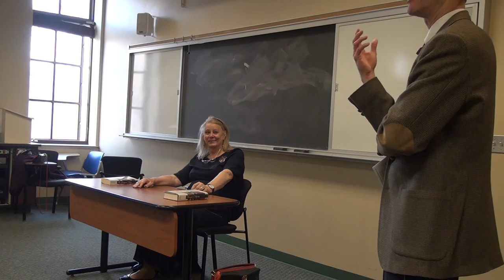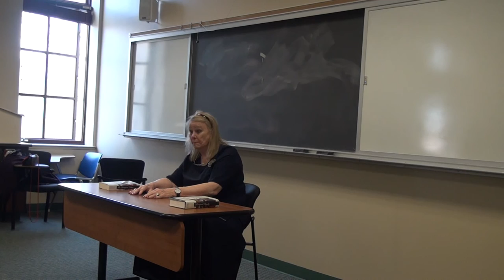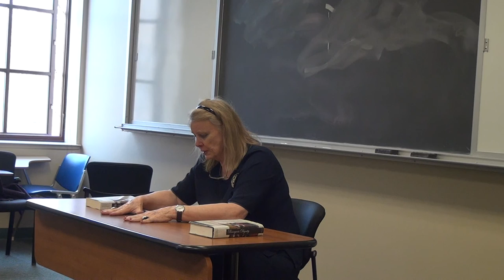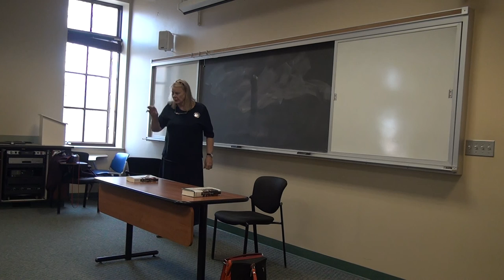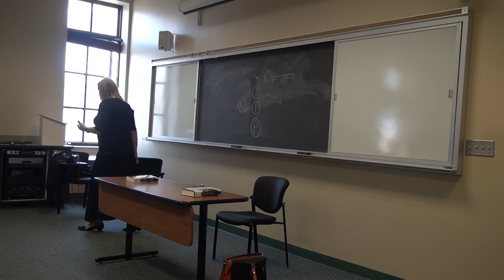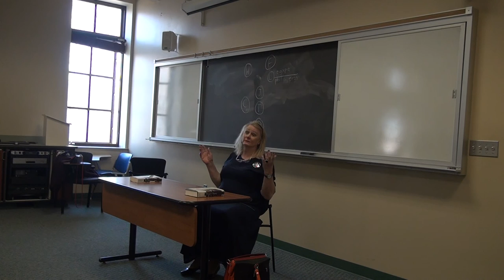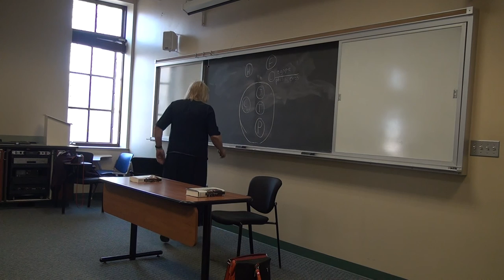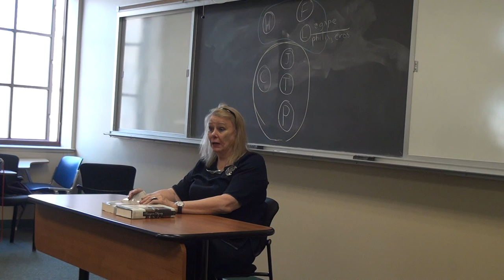PRAXIS PRESNTS: Constitutional Political Economy - Deirdre McCloskey (Part 1)